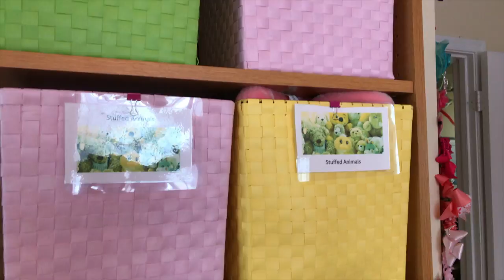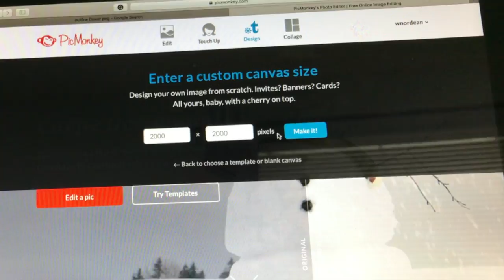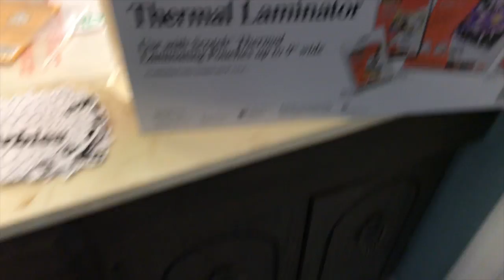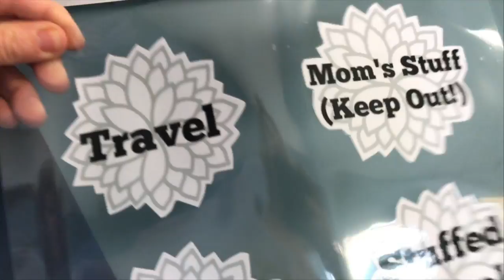How to Organize Toys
Post Christmas Toy Organization and Toy Purge (E69)

In this video, I walk you through how Melina and I organize toys and purge toys after she received so many new toys at Christmas.  Also in the video we go out in the falling snow to go sledding and I land squarely on my bottom while I am filming.

So we first we organize, then play in the snow then I make new labels for the bins.  Easy Peasy Lemon Squeezy.

Things I reference in this video:

(they don't sell the one I have anymore...this is the current version of what I have)

(and we only paid $160 for it...make sure you check camel camel camel)